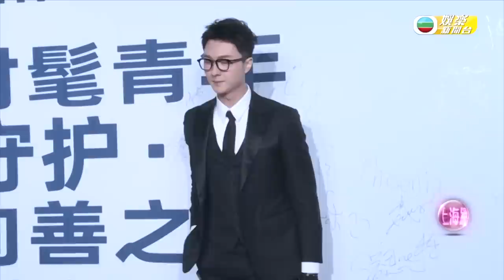胡定欣跟王浩信蔡潔上海宣傳 Vincent獲岳雲鵬大讚受寵若驚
王浩信 胡定欣 同 蔡潔 近日去到上海宣傳，近日播映完畢嘅劇集《廉政狙擊》受到唔少觀眾歡迎，扮演屠敏嘅定欣仲被認為有機會再次衝擊視后寶座，呢日佢就話要多得各地嘅觀眾支持喇。

近年令唔少人聞之色變嘅隔離措施已經取消，而當時因為拍攝多次來往內地嘅 Vincent 同 Jacky，就話以後可以多啲去唔同地方宣傳喇。而 王浩信 同 陳自瑤 嘅關係每每都成為外界焦點，而近來專注喺內地開工嘅Vincent就話兩邊走非常方便，佢同內地相聲天王 岳雲鵬 一齊主持嘅Talk Show節目播出之後極受歡迎，仲被對方再次邀請合作，呢日佢就話非常受寵若驚呀。

登入myTV SUPER享受睇TVB自製節目7日包括娛樂新聞的免費點播